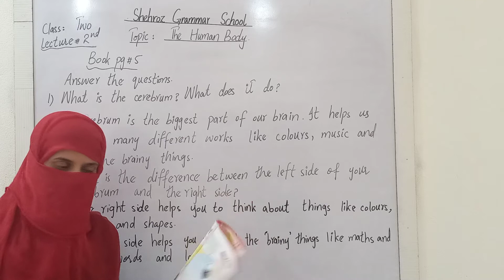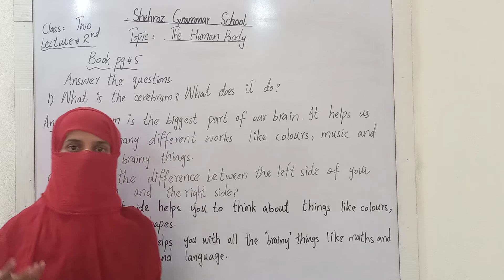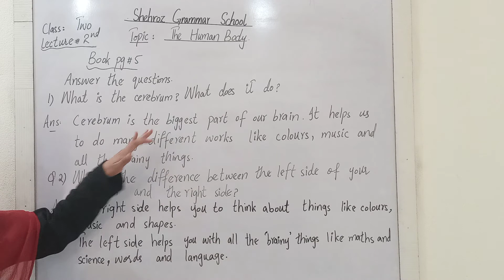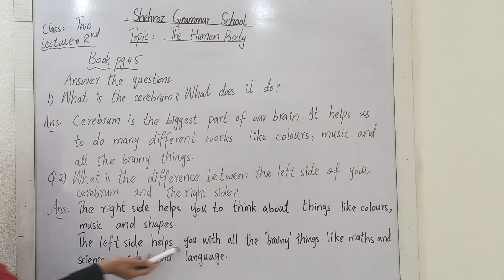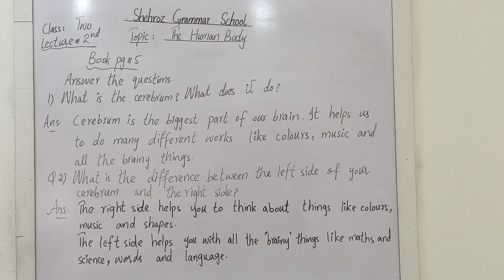Class 2.Science.The Human Body.Book pg #5.